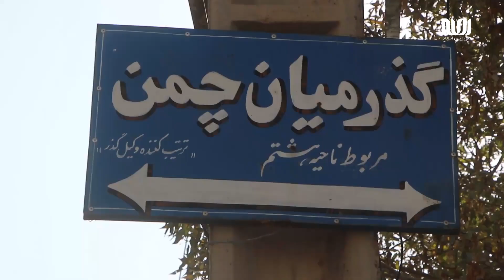آنچه فرداشب در برنامۀ "خودم می‌سازمت" خواهید دید...